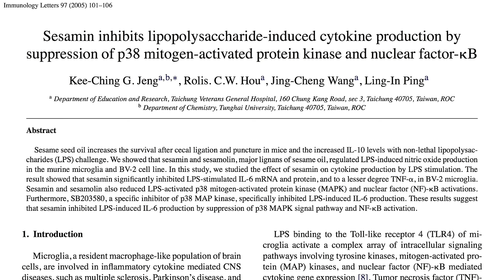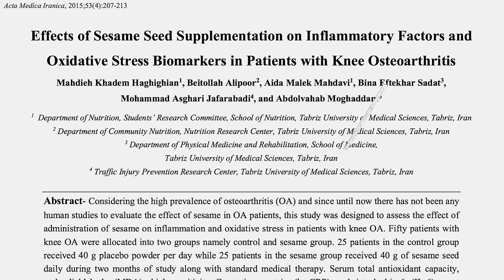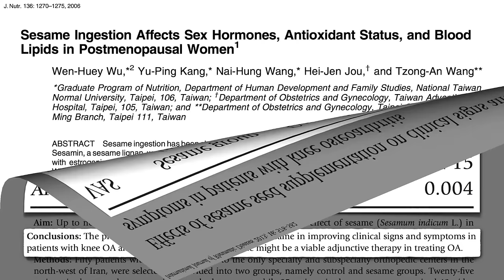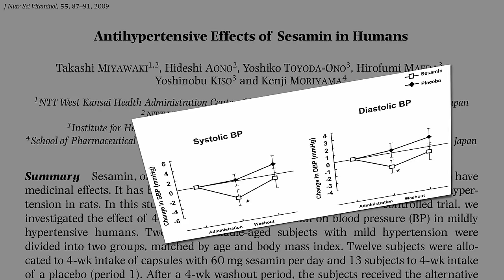Sesame Seeds for Knee Osteoarthritis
Can the consumption of sesame seeds improve the clinical signs and symptoms of arthritis?

If the placebo effect is really that powerful, should doctors prescribe them? They already do! Check it out: The Lie That Heals: Should Doctors Give Placebos?

Have a question about this video? and someone on the NutritionFacts.org team will try to answer it.

Want to get a list of links to all the scientific sources used in this video? You’ll also find a transcript of the video, my blog and speaking tour schedule, and an easy way to search (by translated language even) through our videos spanning more than 2,000 health topics.

Image Credit: Taokinesis via Pixabay. Image has been modified.